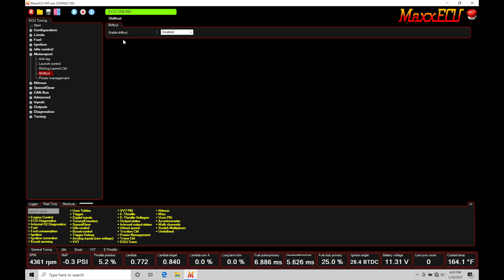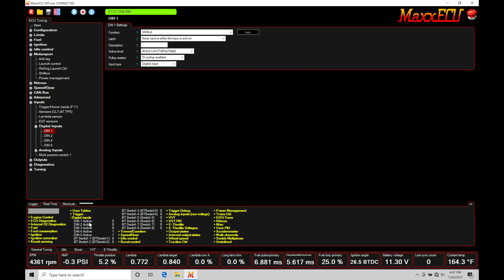MaxxEcu Training Part 49: Shift Cut | Evans Performance Academy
MaxxEcu Training Part 49: Shift Cut explores how to integrate a shift cut feature for sequential / dog box transmissions running strain gage, clutch switch, or micro switches.